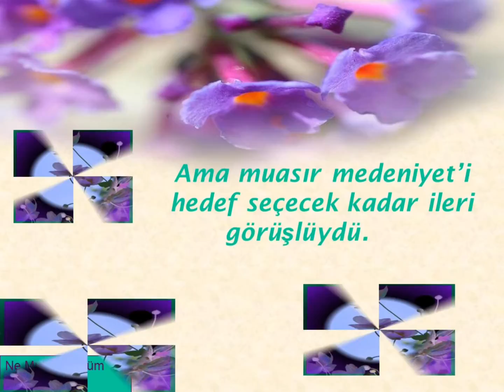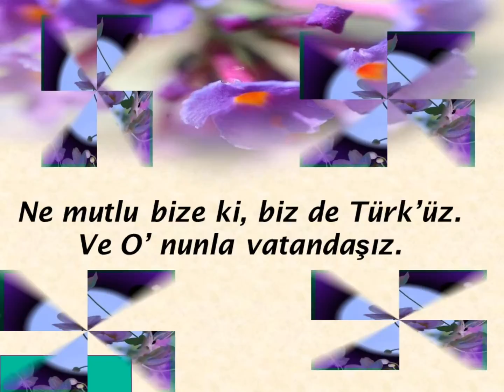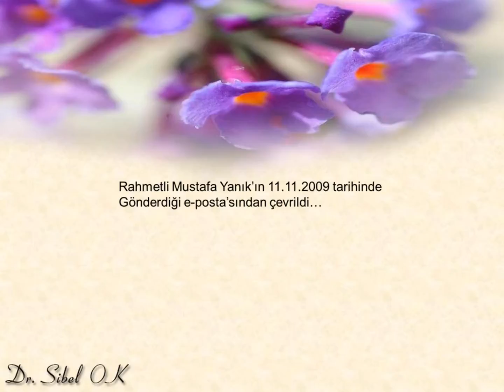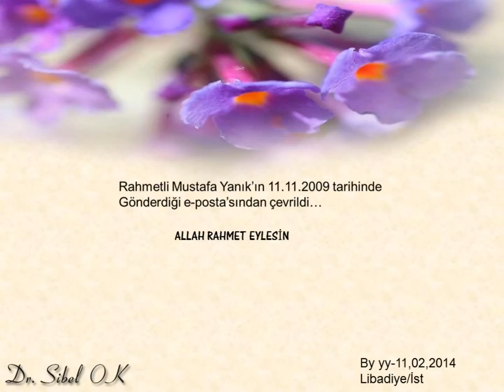O'na Dair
by yy-11,02,2014 Libadiye/İst.